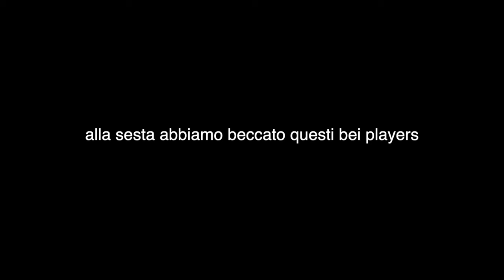ABBIAMO FARATO MA... CON 3 FALCIONI | Destiny 2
Ringrazio Zomie e Shiva per aver accettato e portato a termine questa follia
ringrazio il mio falcione per non fare alcun tipo di danno

Sono live dal venerdì al lunedì alle ore 19:00

GAMING/STREAMING PC:

SCHEDA MADRE
SCHEDA VIDEO

PERIFERICHE GAMING/STREAMING

MONITOR GAMING
MONITOR LIVE
MIXER/SCHEDA AUDIO
SUPPORTO MIC

EDIT PC:
MacBook Air 2020 con M1
EDIT: Final cut pro , After effect 2020,Photoshop 2020